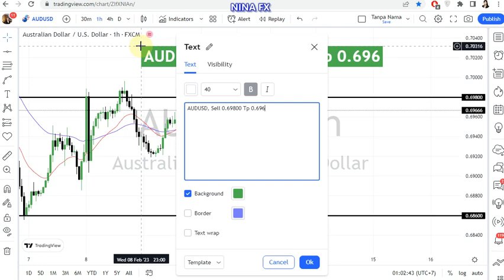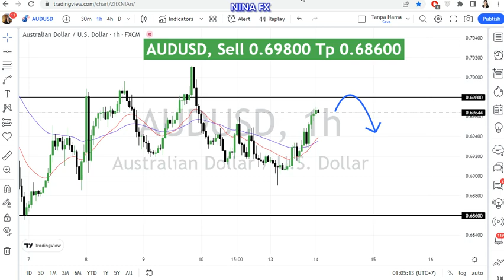AUD USD Daily Analysis for February 14, 2023 by Nina Fx